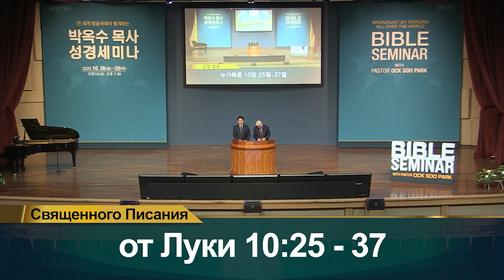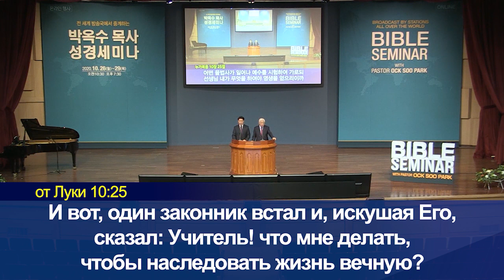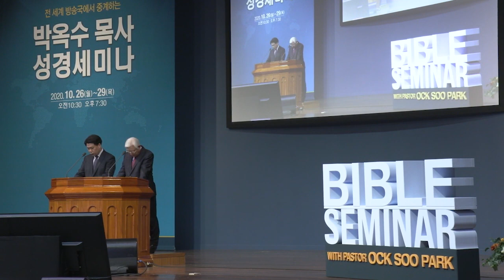Библейский семинар с пастором Ок Су Паком (02)